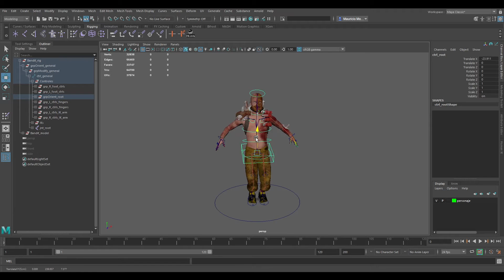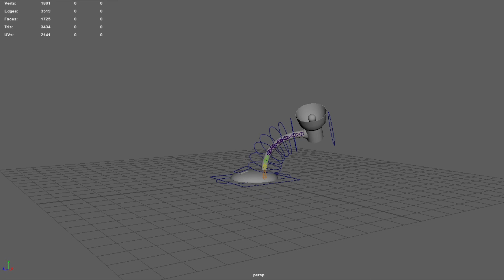Mauricio Molina - Rigging Demo Reel 2020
Rigging Demo Reel 2020